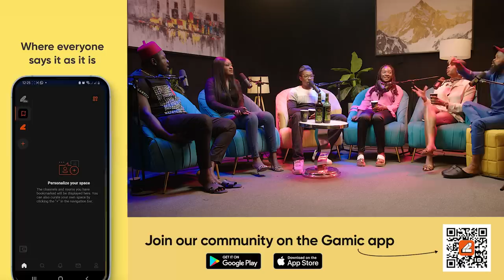Privacy & secrecy featuring Ike Onyema | S3 EPS15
The Honest Bunchis an audio-visual podcast that focuses on discussing real millennial and Gen z issues with no holds barred.

Follow us @TheHonestbunch